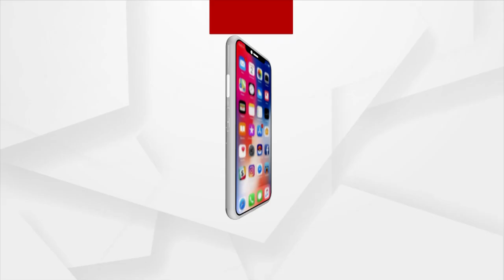Turkey Earthquake: Death Toll Continues To Rise As Syria Reports Over 100 Deaths